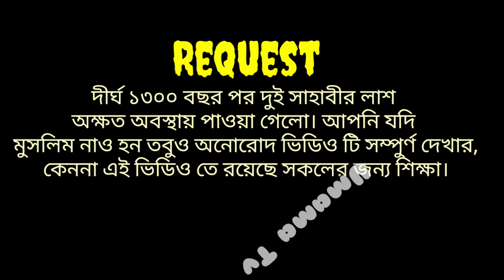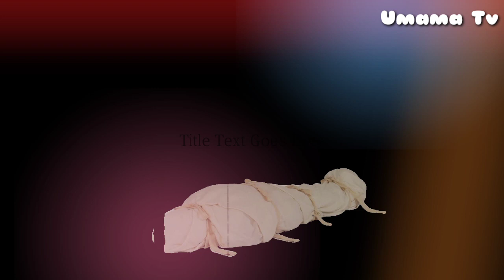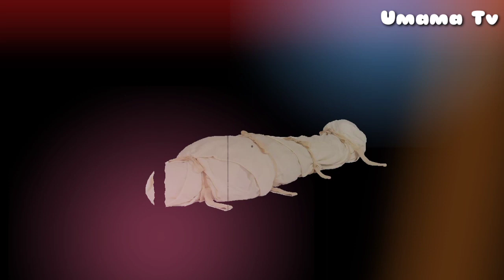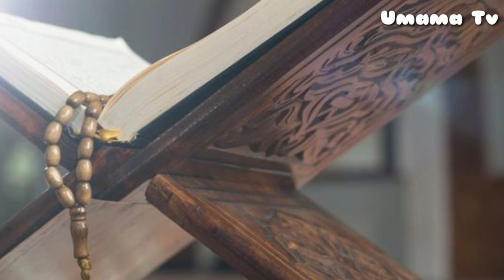দুই সাহাবীর কবর খুড়ে যা পাওয়া গেল সত্যিই অবিশাস্য || ১৩০০ বছর পরেও অক্ষত লাশ || Umama Tv